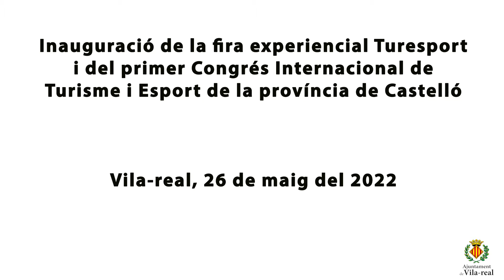Esport i turisme es donen la mà en la primera fira Turesport a Vila-real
El Termet de la Mare de Déu de Gràcia de Vila-real ha unit esport i turisme amb Turesport, la primera fira experiencial i congrés sobre turisme esportiu a Castelló.

El Termet de la Virgen de Gracia de Vila-real ha unido deporte y turismo en Turesport, la primera feria experiencial y congreso sobre turismo deportivo en Castellón.